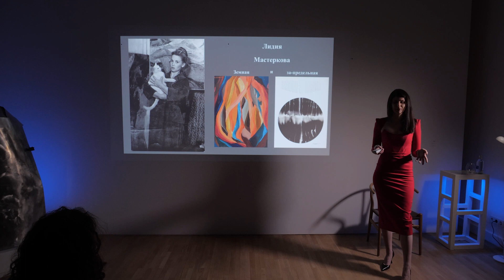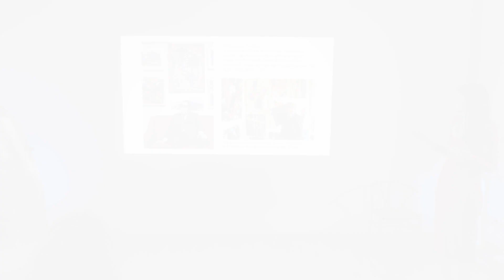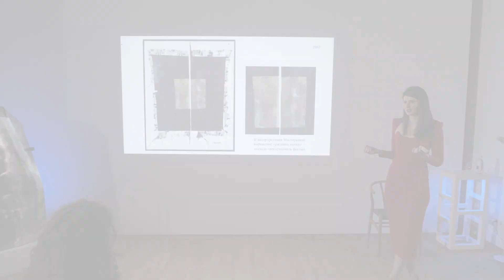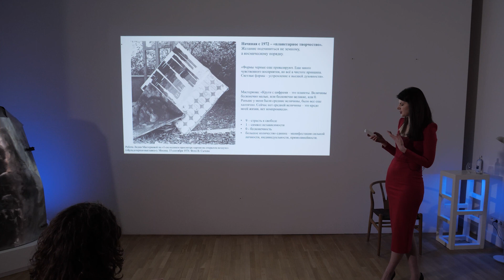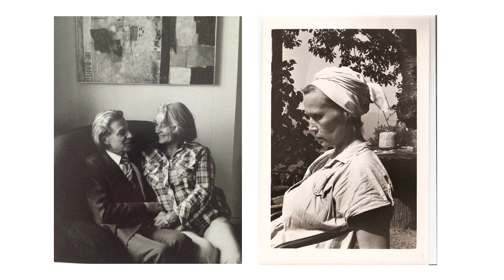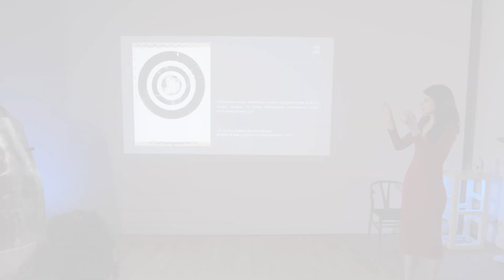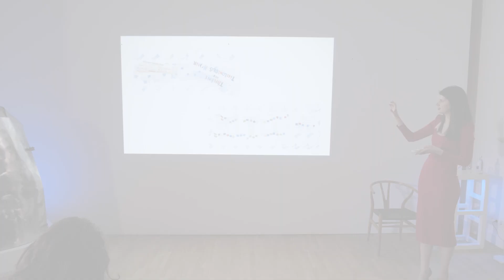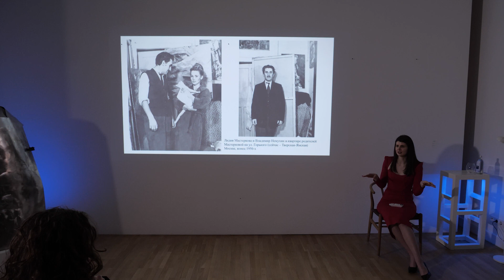Лидия Мастеркова. Земная и за-предельная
Лектор: Кочергина Ирина Сергеевна
– искусствовед, старший научный сотрудник Государственной Третьяковской галереи, отдела живописи первой половины XX века.

В 2014 – 2015 годах Ирина Сергеевна принимала участие в организации выставки Лидии Мастерковой в Московском музее современного искусства. В то время ей представилась возможность пообщаться с близким кругом друзей и родных Мастерковой, собрать уникальный материал по этой теме.

На лекции рассмотрены разные этапы творчества художницы: лирическая абстракция, геометрическая абстракция и малоизвестный супрематический период – оммаж ее дружбе с Иваном Кудряшовым (редкие материалы из частных коллекций Франции), а также работы позднего периода творчества Мастерковой, связанные с её мистическим мировоззрением.

Контрастная драматургия жизни и творчества художницы раскрывается необычным способом - через призму архетипов.